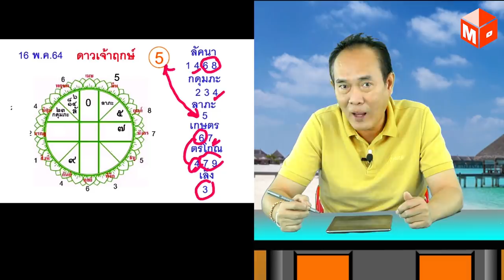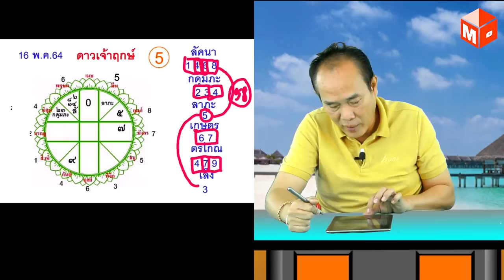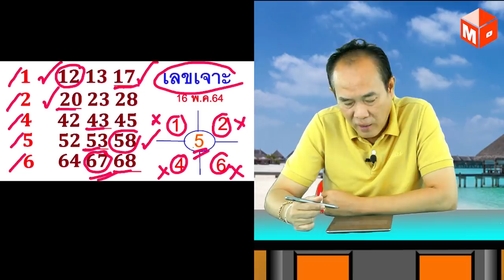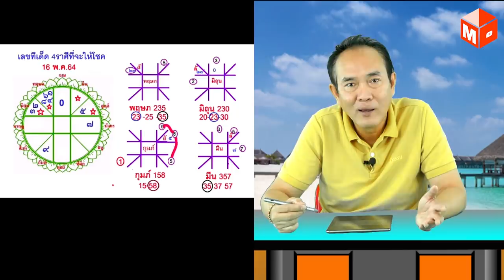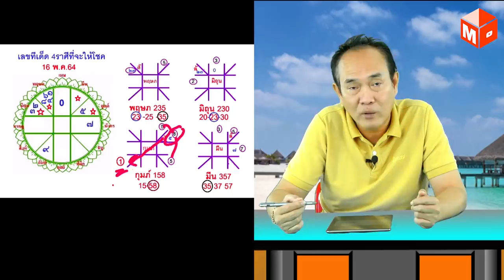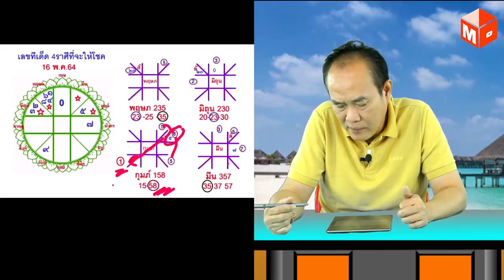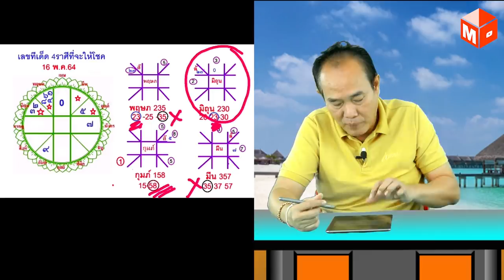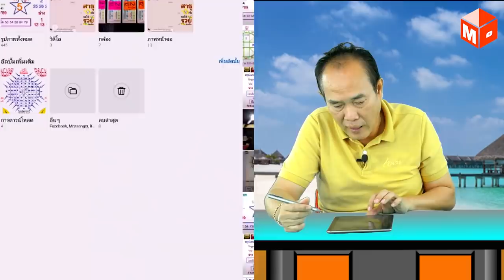โค้งสุดท้าย เลขนำโชคจักรราศี งวดวันที่ 16 พฤษภาคม 2564 | อ.ฌาน Holy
สอบถามข้อมูลที่ CallCenter โทร. 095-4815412